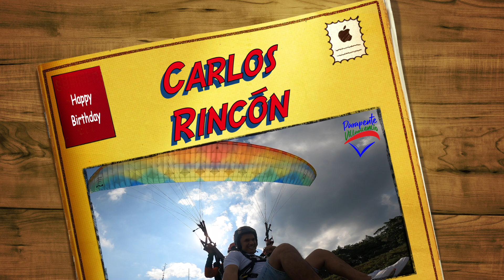Carlos Rincón en PARAPENTE VILLAVICENCIO